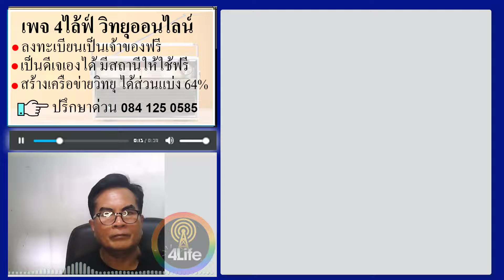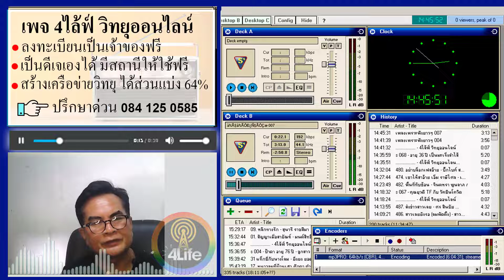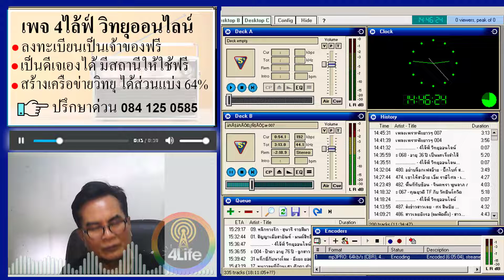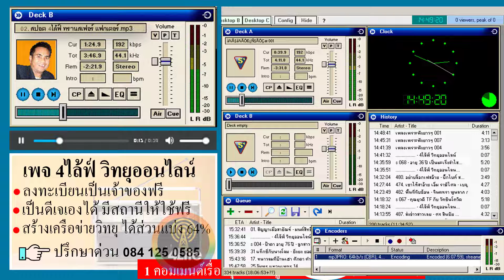เทคนิก การใช้ เพจ 4ไล้ฟ์ วิทยุออนไลน์ ช่วยคุณมีรายได้ จาก ธุรกิจเครือข่าย ออนไลน์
งานทุกอย่างมีคนช่วย มันทำง่ายนะ งานหนักก็เหมือนเบา และยิ่งมีเครื่องมือดีๆ ในการทำงาน มันก็จะยิ่งลดระยะเวลา ให้สมาชิกสำเร็จเร็วที่สุด เพจ 4ไล้ฟ์ วิทยุออนไลน์  โอกาสแห่งความสำเร็จของการ ทำงานออนไลน์, หารายได้เสริม, อาชีพเสริม

เพจ 4ไล้ฟ์ วิทยุออนไลน์ ช่วยให้สมาชิก 4ไล้ฟ์ ทำงานง่าย ขายได้ผ่านเว็บไซต์ สร้างรายได้จากเครือข่าย วิทยุออนไลน์ คุณอาจไม่ใช่คนเก่ง ให้ 4ไล้ฟ์ วิทยุออนไลน์ ช่วยคุณขาย คุณอาจจะชวนคนไม่เป็น เพจ 4ไล้ฟ์ วิทยุออนไลน์ จะเป็นเครื่องมือทำให้ คนที่คุณแนะนำมา ทำงานง่าย

4ไล้ฟ์ นำเสนอผลิตภัณฑ์เสริมอาหาร เพื่อดูแลสุขภาพและรูปร่าง ในแบบที่คุณต้องการ เพื่อผลลัพธ์ดังกล่าว ด้วยผลิตภัณฑ์ 4ไล้ฟ์ ทรานสเฟอร์ แฟคเตอร์ คุณสามารถสั่งซื้อผลิตภัณฑ์ เพื่อนำไปใช้ในชีวิตประจำวัน หรือคุณจะนำผลิตภัณฑ์ไปใช้เพื่อสร้างธุรกิจของคุณเองได้เช่นกัน

4ไล้ฟ์ เป็น บริษัท การตลาดเครือข่ายชั้นนำที่มี Life Rewards Plan ™ ซึ่งมีบริการ การจ่ายเงินรางวัลสูงสุดในอุตสาหกรรม แผนของเราให้รางวัลแก่ธุรกิจทั้งแบบพาร์ทไทม์และเต็มเวลา หุ้นส่วนธุรกิจสามารถรับค่าคอมมิชชั่นรายเดือน, โบนัสอินฟินิตี้, บิวเดอร์โบนัส และการเดินทาง Great Escape อันหรูหราไปยังสถานที่ในฝัน

ฟัง วิทยุออนไลน์ 24 ชั่วโมง